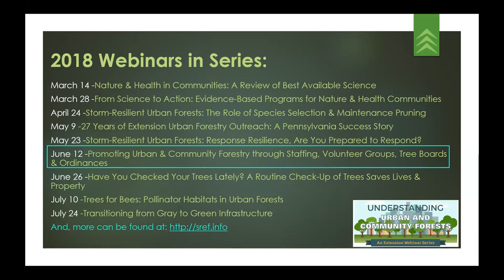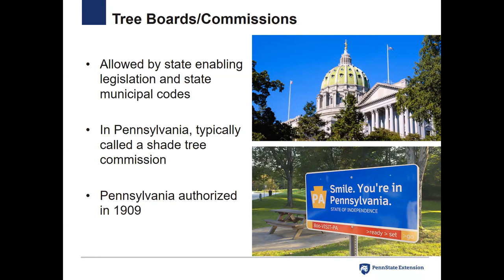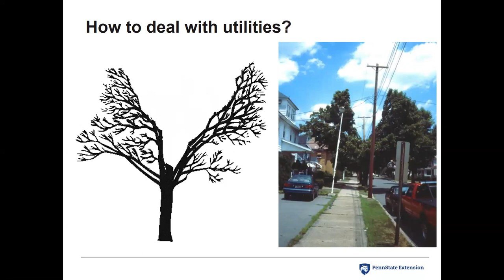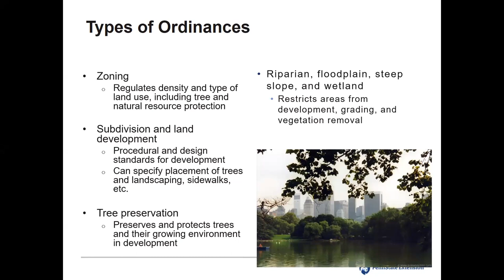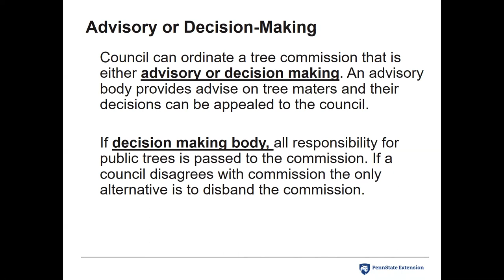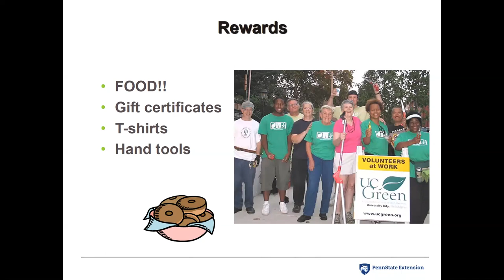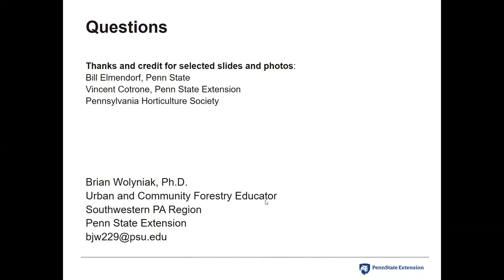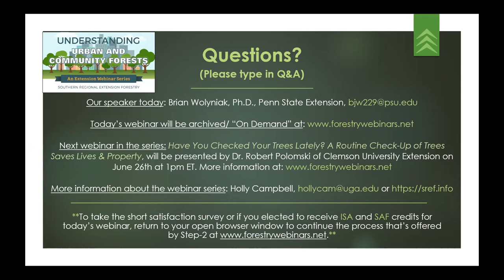Promoting Urban & Community Forestry through Staffing, Volunteer Groups, Tree Boards, & Ordinances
The success of community forests relies on good management by municipal staff, volunteer groups, and tree boards framed around well-written ordinances. This presentation will explore how these components promote a healthy community forest, as well as how extension educators can assist communities in the process.